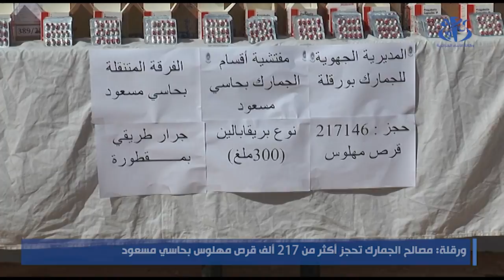ورقلة : مصالح الجمارك تحجز اكثر من 217 الف قرص مهلوس بحاسي مسعود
ورقلة (وأج)- تمكنت الفرق العملياتية لمفتشية أقسام الجمارك بحاسي مسعود التابعة للمديرية الجهوية بورقلة، من توقيف شخص و حجز 217146 الف قرص مهلوس نوع بريغابالين 300 ملغ، كانت مخباة على متن جرار طريقي بمقطورة، حسبما كشفه المفتش العميد عبد الرحمان كساي، رئيس مفتشيى اقسام جمارك حاسي مسعود، في تصريح لـ وأج.